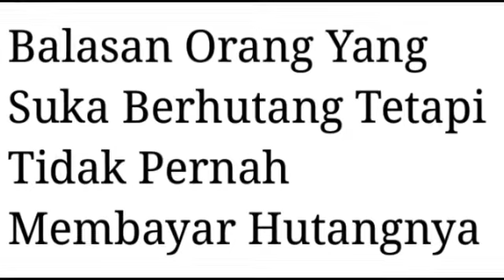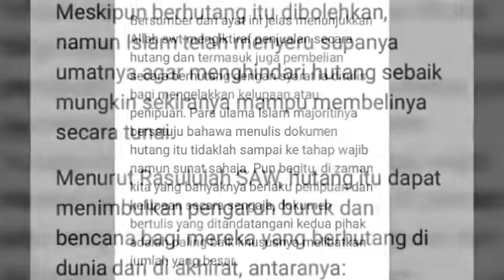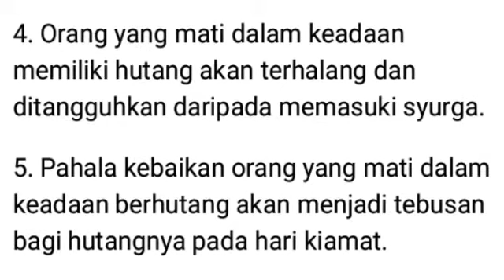Balasan orang yang suka berhutang